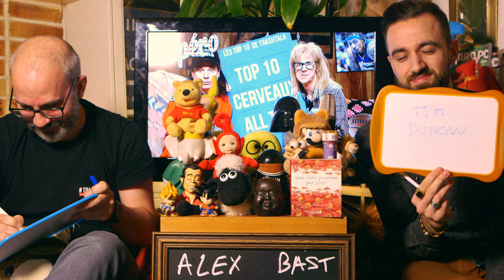Top 10 meilleurs cerveaux All-Time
Qui sont les plus grands cerveaux à avoir foulé un parquet NBA ? Ces gars qui dominaient notamment parce qu'ils comprenaient (ou comprennent) mieux le jeu que quiconque. Allez, on envoie le Top 10 !